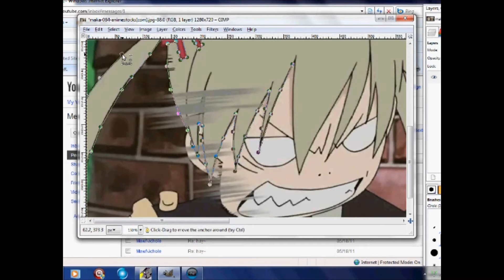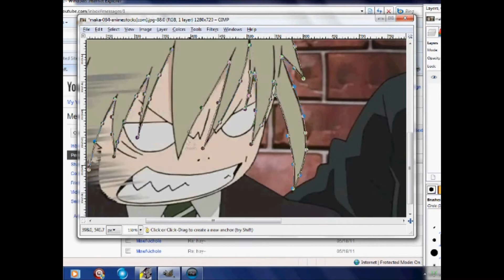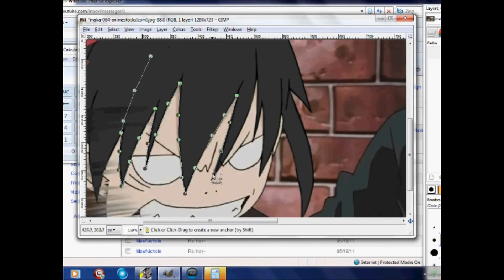Tara & Break Speed Paint *FAIL*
my first speed paint XDD and it was a complete fail T^T
im still trying to get used to me moms new computer's mouse and clicker so thats why i mess up a lot and since its new i dont have my colors saved, thus why the colors are a bit different T^T but anyway!ya its a speedpaint...thats it :P
Song: All To Myself by marians trench